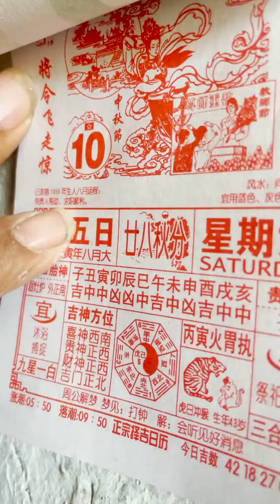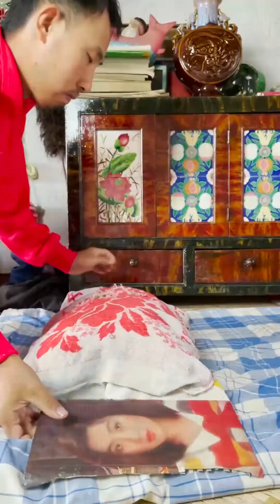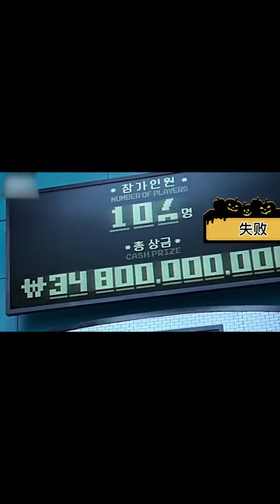八零彪子：最好吃的月餅，就是五仁餡的#農村生活